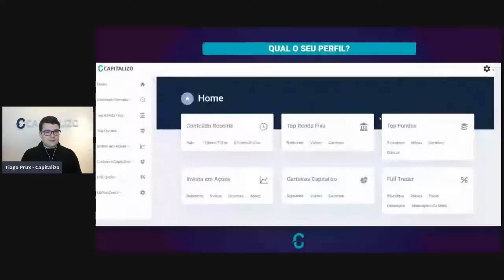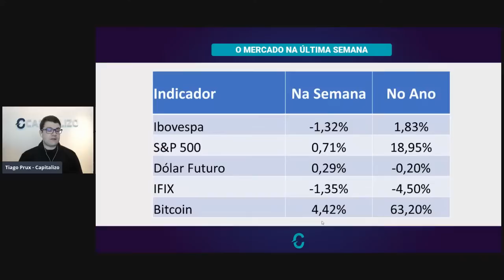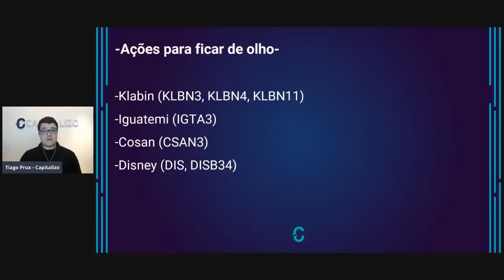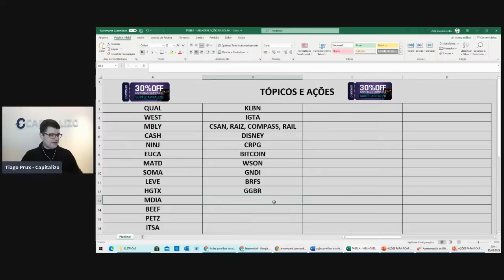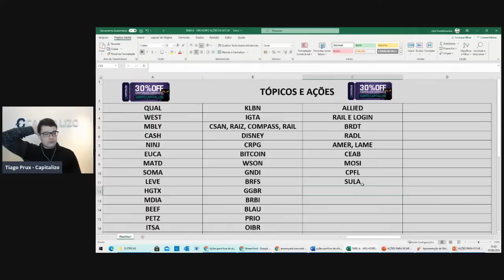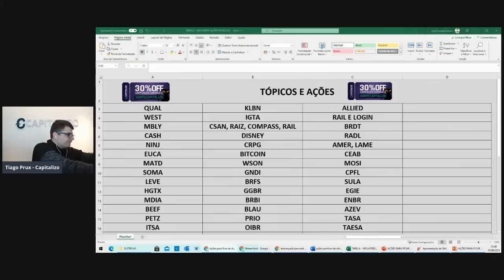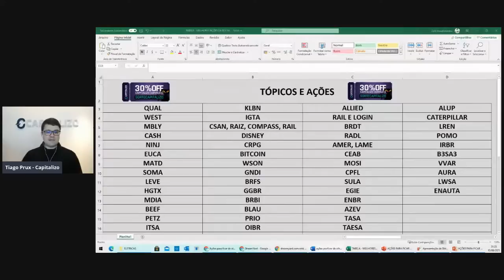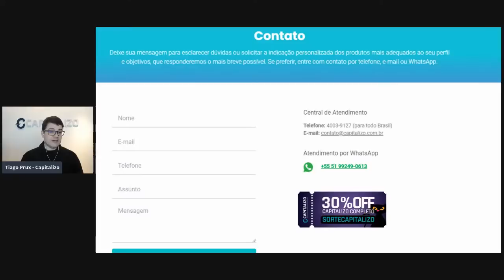Ações para ficar de olho essa semana | 15/08/2021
Assista ao vídeo, descubra as ações que estamos de olho essa semana e entenda porque esses ativos podem ter uma movimentação diferenciada nos próximos dias!

🏷️ Utilizando o cupom SORTECAPITALIZO direto na área de compras do nosso site, você garante um DESCONTO exclusivo de 30% na compra de nosso produto Capitalizo Completo.

🚀 Relatório Especial Grátis - 5 Small Caps com forte potencial de crescimento

🤑Você gosta de receber dividendos? Preparamos um Guia para você ficar de olho nas ações que podem pagar bons dividendos